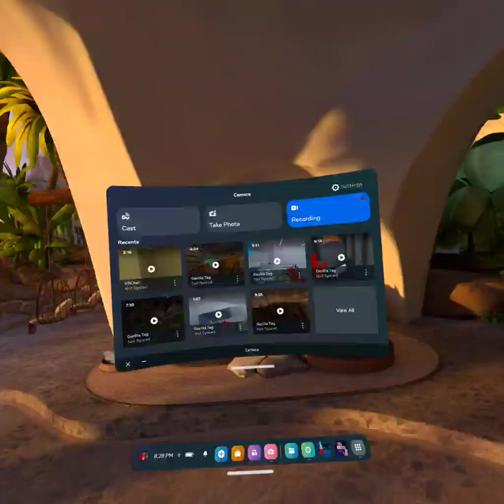I found a UI kid who wants to play zombies on gorilla tag￼